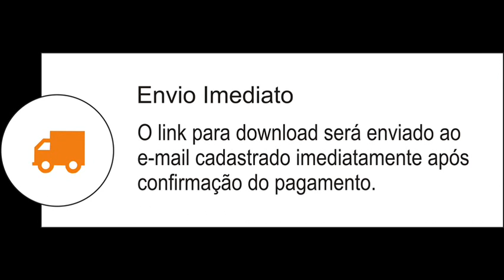Marcos Antônio - TE AMO, TE AMO, TE AMO